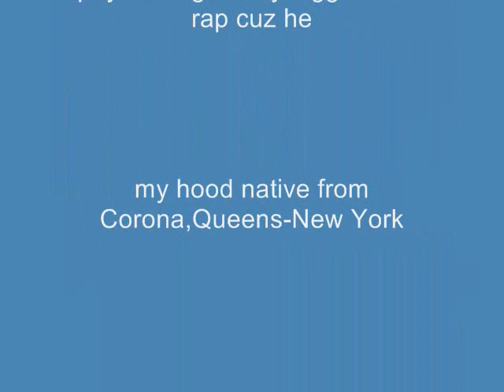Kool G rap-Let the games begin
Track 9 titled "Let the games begin" of the album "Roots of evil". Produced by Rich 5. Roots Of Evil is the second solo album by Mafioso rap artist Kool G Rap. It was released in 1998 by Kool G's short lived record label, Illstreet/Downlow. It reached #43 on the Top R&B/Hip-Hop Albums chart.

Lyrics to Let The Games Begin :
[Kool G. Rap]
Yo I come in the form of danger lurkin
Blastin the mad streets and merkin
Shot at strangers from out the Ranges and Suburbans
Curtains for anybody perpin
Leave in a hearse for certain
Blood on the curb and bandages like turbans
We roll a durbin
All in this dirt, puffin the herb an'
we bring the verbs in
Double action's loaded with Germans
Area's urban, block's hot where we be swervin
Gun fights strike like a serpent
People nerves jerkin
Lay down any person
strictly for just talkin rehearsin
The skills remain tight as Holy Mary the Virgin
Slowly carry the burden
so we varied the shit you heard an'
hit you with the different methods and versions;
we simply,
let bullets rip until the clip is empty
Get laid in your tracks as if you was ??
Hit you like Jack Dempsey
The mac packin MC, with gats clappin like an M.P.
Over your friendly wimpy, frame like an M.D.
Blow you until your block's windy
Be on short of a shot frenzy
My glocks don't stop til the cops hem me
Blow holy hollow tops in me
Hazardous shit - guns is accurate
Sendin niggaz to meet the King of Nazareth
Playin me close has a risk
I bash clicks like they was massacres
Blast the tear gas, thinkin I'm pacifist
That's the fifth, one last kiss before your ash is missed
These bastards is gettin clapped by the strap at the wrist

[Chorus: Kool G. Rap x2]

Yo let the games begin
The tec and mac-10 flames begin
Thugs to the end, my whole crew insane with sins
Hammers to firing pins
Me and my kin be makin you spin
The Lord or The Devil takin you in

[Kool G. Rap]
It's the Corona Queens apocalypse
My block is hit with the dark eclipse
Takin no hostages, so grab the glocks and clips
The rap's apostle-ist, niggaz to Loch Ness
Large as Colossus is
Mumblin shit get shot at the esophagus
A Thug Saga novelist
Sex in this rap shit monogamous
Rainin like the drop is while you be topicless
Blow money monopolist - do it for eons
Shinin like it's, neon - heart colder than freon
Decidin which MC to pee on;
baby cause that's the shit that we on
Niggaz go to Warrick like Deion
Put the G on
I analyze guys with Montana eyes
to vandalize any man alive, soon as the hammer rise
Cut em down like samurais
Kickin that real shit that you fantasize
Niggaz step aside or recognize
G. the real cat, pack the steel cat, baby feel that
Leave you layin flat witcha shit clapped and peeled back
Battle-actin rap shit'll put you in back of a Cadillac
A bad decision; fuck up your whole vision like cataracts
Red roses on a dead foe
Layin in wet clothes from head blows
Your whole brain be exposed
Get your body torn out the frame from lead throws
None of my victims ever bled slow
Stiff as Edgar Poe, that's how it go

[Chorus]